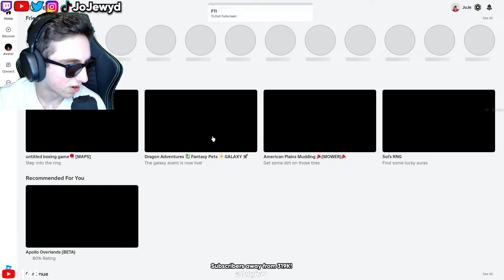HUGE FERRARI CAR MEET IN SOUTHWEST FLORIDA!